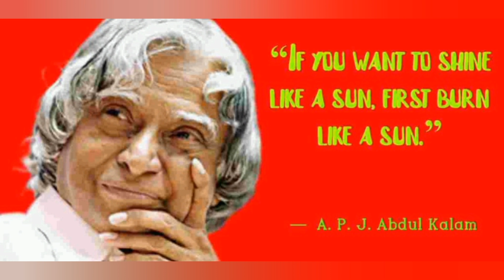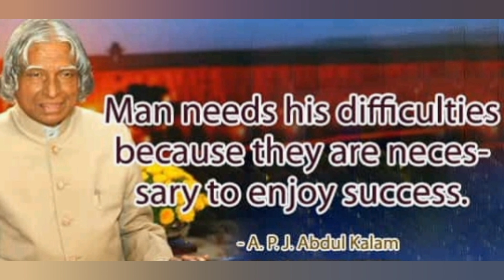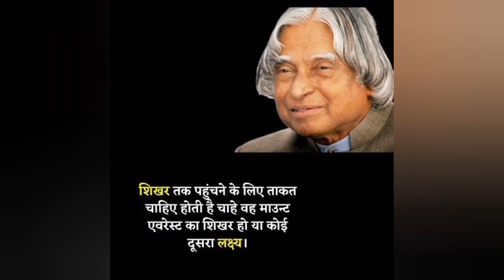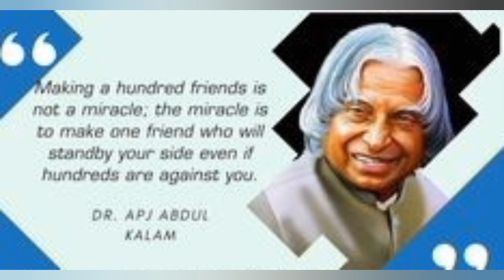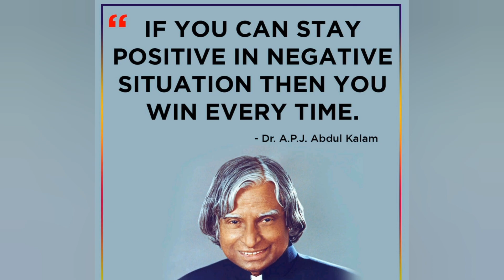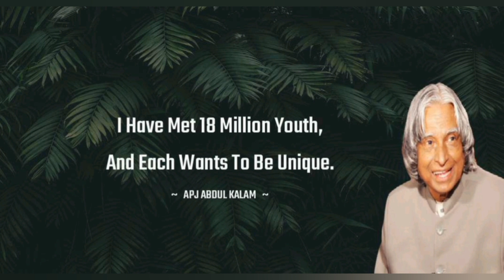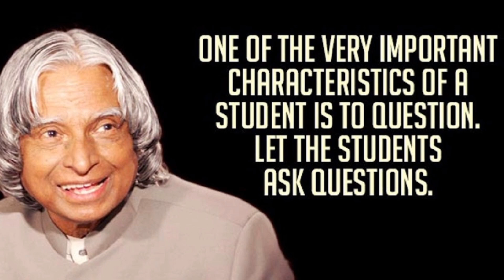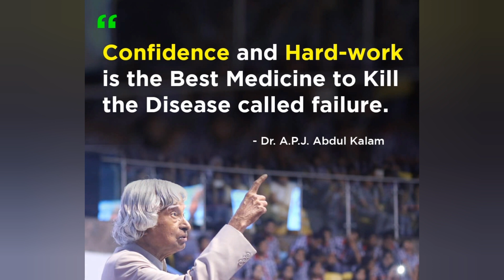Dr A P J Abdul Kalam Motivational Thouthts For Successfull Life